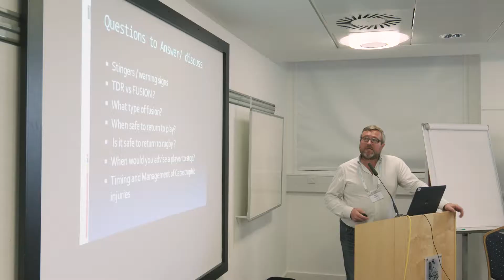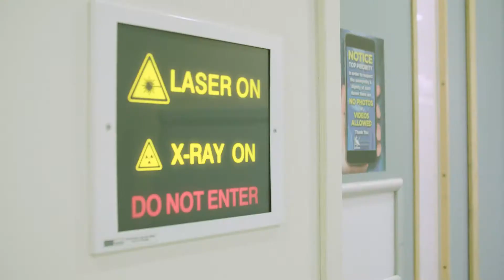NSpine2017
NSpine is about multidisciplinary spine care. Clinical problem solving and emerging technology are at the core of NSpine. The London 2017 meeting was the most comprehensive to date with 8 rooms in parallel and over 400 clinical and industrial attendees.